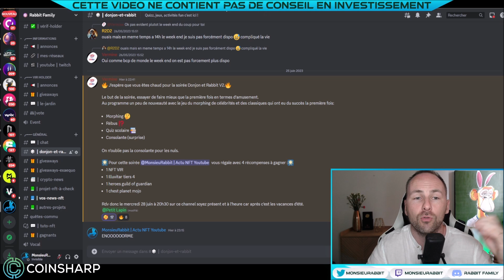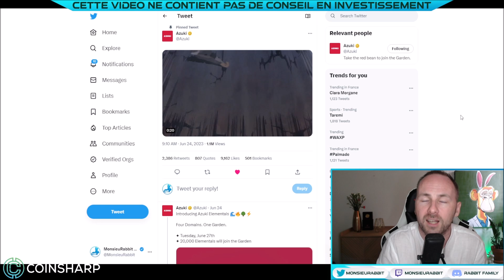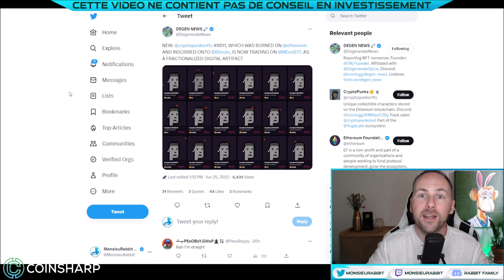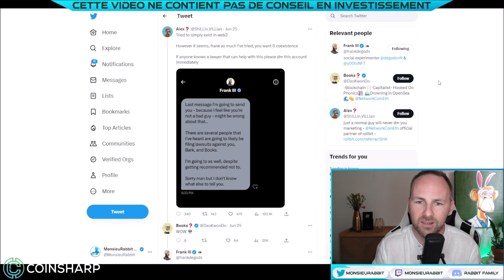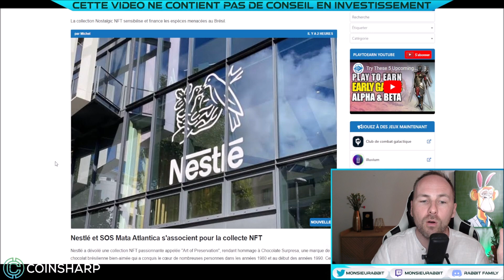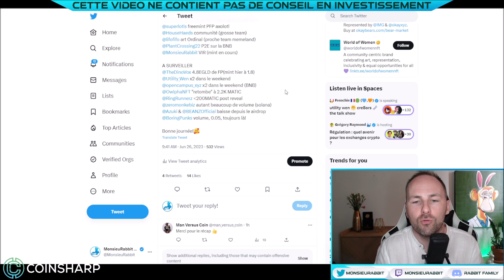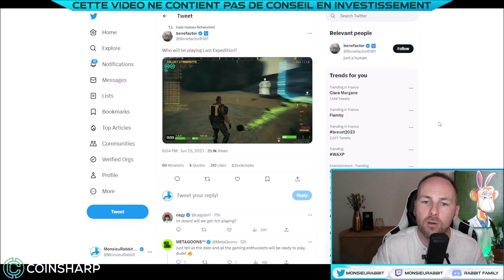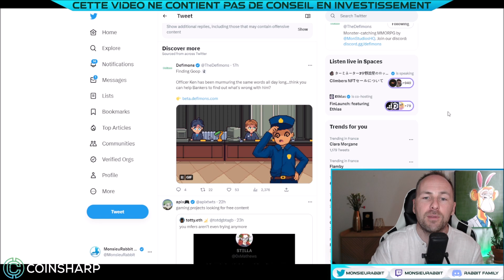Ces DRAMA qui MENACENT les NFT ! 😡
🔔 Episode 308 actu NFT WEB3 Metaverse & Jeux Crypto : Ces DRAMA qui MENACENT les NFT! On attends le mint Azuki, on parle gaming...

Metamask: 0x7A195e1D1d09e9A3bfB3e3bE4e2D3B1462f7c6c8

00:00 : INFOS GENERALES
Discord Rabbit

10:58 : NFT & MINT A SURVEILLER
Tweet récapitulatif:

15:20 : GAMING BLOCKCHAIN
Plateforme Oasys & GameFI